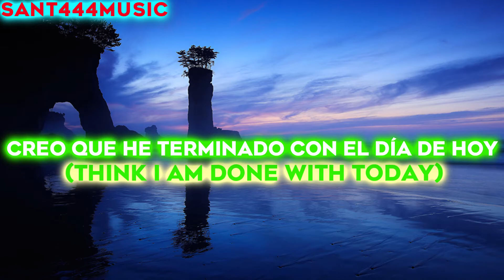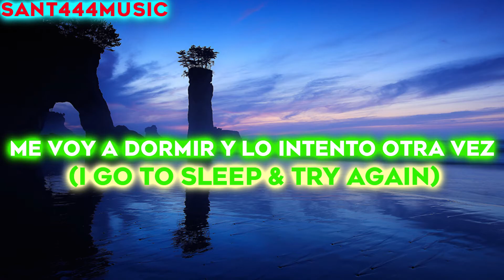Almost Weekend & Max Vermeulen - Island (ft. Michael Shynes) // Sub al Español y Ingles (Lyrics)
Lyrics:
[Verse 1]
Swipe left, someone said something stupid
Swipe right, now I'm watchin' what you did
I went down, now I'm at a disadvantage, but I think that it's worth it

[Pre-Chorus 1]
I put my headphones on, I play my favorite song
I go to sleep & try again

[Chorus]
Mama used to try and tell me, "no man is an island", but I think I feel like drifting away
Mama used to say, "tomorrow never comes so make the most", but I think I am done with today, think I am done with today
[Drop]
(Done with today, oh)

[Verse 2]
Bosses may, you gotta make an effort
Feel like all I do on earth is just say, "yes, sir"
And when I tell people how they make me feel, they treat me like a lepеr

[Pre-Chorus 2]
I go to sleep & try again, again, again

[Chorus]
Mama usеd to try and tell me, "no man is an island", but I think I feel like drifting away
(I feel like drifting away)

Letra:
[Verso 1]
Gire a la izquierda, alguien dijo algo estúpido
Gire a la derecha, ahora estoy viendo lo que hiciste
Bajé, ahora estoy en desventaja, pero creo que vale la pena

[Pre-Coro 1]
Me pongo los auriculares, pongo mi canción favorita
Me voy a dormir y lo intento otra vez

[Estribillo]
Mamá solía intentar decirme, "ningún hombre es una isla", pero creo que me siento a la deriva
Mamá solía decir, "el mañana nunca llega así que aprovecha al máximo", pero creo que he terminado con el día de hoy, creo que he terminado con el día de hoy
[Drop]
(Terminado con el día de hoy, oh)

[Verso 2]
Los jefes pueden, tienes que hacer un esfuerzo
Siento que todo lo que hago en la tierra es sólo decir, "sí, señor"
Y cuando le digo a la gente cómo me hacen sentir, me tratan como un leproso

[Pre-Chorus 2]
Me voy a dormir y lo intento otra vez, otra vez, otra vez

[Estribillo]
(Me siento a la deriva)
Mamá solía decir, "el mañana nunca llega, así que aprovecha", pero creo que he terminado con el día de hoy, creo que he terminado con el día de hoy

[Drop]